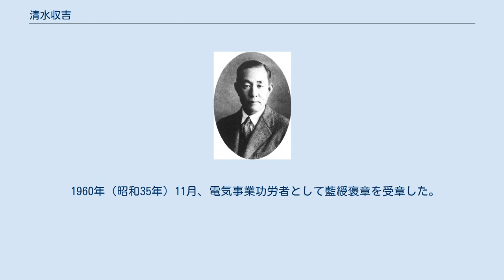清水収吉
清水収吉 清水 収吉（しみず しゅうきち、1885年（明治18年）8月 - 1967年（昭和42年）8月5日）は、明治末期から昭和にかけて活動した日本の官僚、実業家。
逓信官僚から実業界に転じて東邦電力副社長や四国配電社長を務めた。
岐阜県出身。
 清水収吉は、1885年（明治18年）8月、岐阜県の田中清兵衛の次男として生まれた。
その後清水やすの養子となり、清水家を相続している。
 1910年（明治43年）7月、東京帝国大学法科大学政治科を卒業し、ただちに逓信省へ入省した。
翌1911年（明治44年）12月、高等官に叙され、逓信管理局事務官補に任ぜられる。
以後逓信事務官補・逓信局副事務官・貯金局書記官などを歴任し、1922年（大正11年）には欧米に出張、帰国後逓信局書記官を経て1924年（大正13年）本省書記官（逓信書記官）となった。
この間、逓信局時代の1916年（大正5年）には簡易保険実施に伴い熊本逓信局初代保険課長を務め、本省に移ってからは電気局監理課長を経て1927年（昭和2年）7月郵務局業務課長兼逓信博物館長に就任した。
 1928年（昭和3年）7月10日付で高等官二等（勅任官）に昇格し、逓信書記官と製鉄所理事の兼任となるが、翌11日付で依願によりいずれも免官となった。
 1928年に19年間の逓信官僚生活から退いてからは実業界に転ずる。
太田光熈の懇望により三重合同電気（後の合同電気）に入社し、取締役兼支配人に就任した。
同社は太田が社長を務める電力会社で、当時は三重県や徳島県を中心に供給していた。
 1930年（昭和5年）5月、合同電気は東邦電力から四日市・奈良両支店、京阪電気鉄道から和歌山支店を引き継ぎ、資本金を約2倍として資本金7,200万円余りの有力な電力会社となった。
同年、清水は常務取締役に昇格する。
支配人には東邦電力から転じた市川春吉が就いた。
 1937年（昭和12年）3月、合同電気は大手電力会社の東邦電力に合併された。
合併後の4月、清水は東邦電力総務部長に就任し、5月末の株主総会で取締役に選出された。
同社では社長の松永安左エ門の信任を受けて累進を重ね、同年6月常務取締役に進み、1939年（昭和14年）6月には総務部長から営業部長に異動、1941年（昭和16年）9月には常務から副社長へと昇格した。
 だが翌1942年（昭和17年）4月、東邦電力は電力国家管理政策および配電統制のため日本発送電や国策配電会社へと設備を出資して解散した。
 1942年4月、東邦電力を含む四国地方の電気事業を統合し、配電統制令に基づく国策配電会社四国配電が発足する。
3月28日に開催された同社創立総会に際し、清水は初代社長に選出された。
これに伴い四国配電本社が置かれた愛媛県松山市に移住する。
以来、太平洋戦争下、戦後を通じて同社の経営にあたる。
この間、1942年4月から1945年（昭和20年）5月にかけて日本発送電でも監事を務めている。
 戦後の1951年（昭和26年）5月1日、電気事業再編成に伴い四国配電は解散、日本発送電四国支店との再編によって新たに四国電力が発足した。
清水は解散まで四国配電の社長に留まり、解散後の清算時には代表清算人を務めた。
一方、新発足した四国電力では顧問となり、事業の第一線から退いた。
以後松山にて隠居生活を送り、その傍らで日本放送協会 (NHK) の四国地方放送番組審議会委員長など逓信関係の仕事を引き受けた。
 1960年（昭和35年）11月、電気事業功労者として藍綬褒章を受章した。
1967年（昭和42年）8月5日、四国電力顧問在任のまま死去。